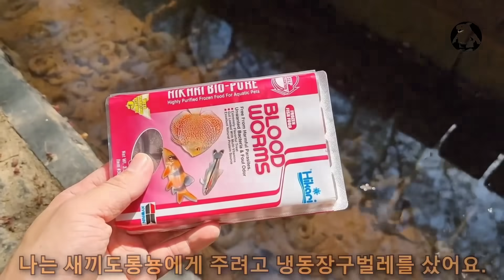khám phá loài sâu bướm Bóng Đêm khủng lồ và lớp sinh vật kì dị || review giải trí đời sống